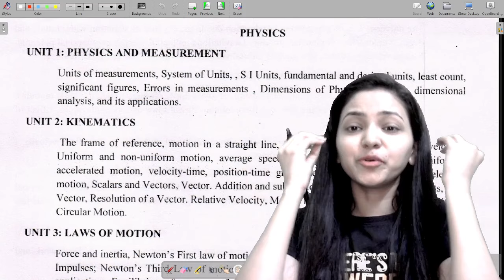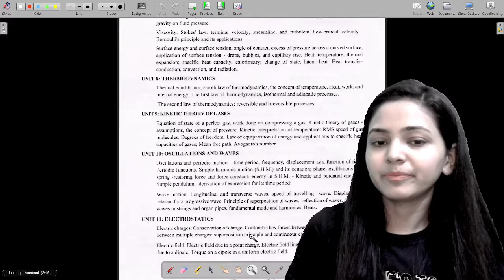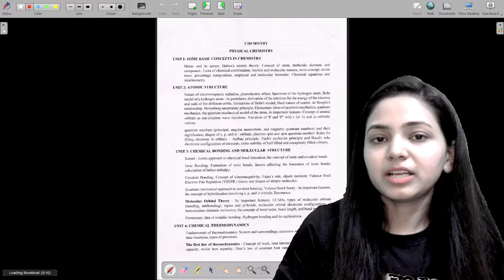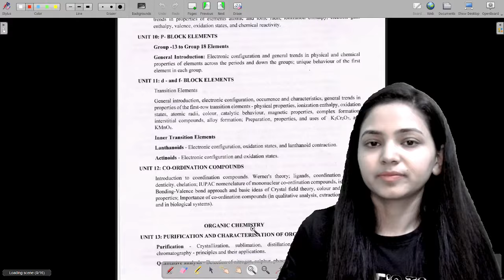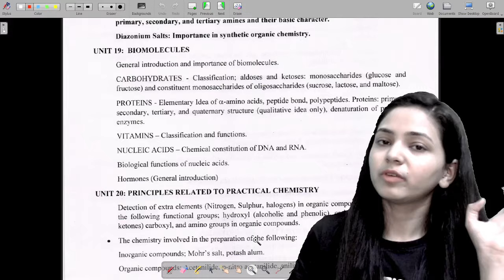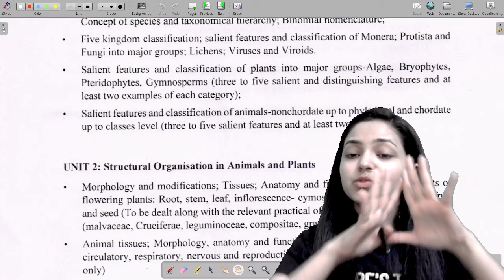AIIMS नर्सिंग, पैरामेडिकल UPDATED SYLLABUS II Ab No More Confusion II Best Books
In this video, Shivani mam discusses the top expected questions from biology for the AIIMS nursing entrance exam. She provides detailed explanations of each question, including important keywords to pay attention to. This video is a valuable resource for students preparing for the exam and looking to improve their understanding of key biology concepts. Join Shivani mam as she guides you through the most important topics in biology for the AIIMS nursing entrance exam.

If you want to enroll in AIIMS Nursing Selection batch

Aiims Nursing / Paramedical Basic Registration 2024  I Droppers को क्या करना होगा ?

AIIMS 2024 EXAM SCHEDULE:-
Aiims Bsc नर्सिंग 2024...exam date - 8 june 2024
Aiims पैरामेडिकल 2024 exam date - 6 july 2024

COMPLETE DETAILS | AIIMS BSC NURSING 2024,
AIIMS SE BSC NURSING KAISE KAREN,
aiims bsc nursing 2024 ki teyari kaise karen,
aiims bsc nursing exam latest updates,